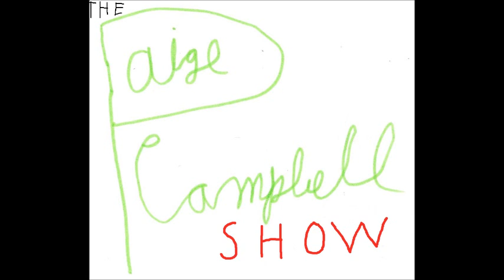The Paige Campbell Show Episode 6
Podcast featuring Noah Clarke, Nick, and your host Paige Campbell
Paige Campbell- @unclepaige
Noah Clarke- @noahaidan42